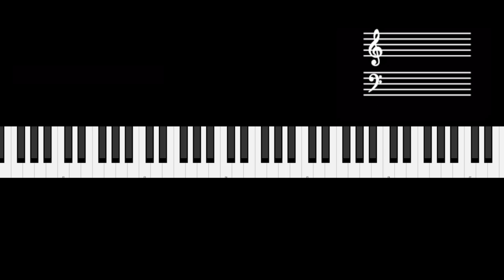Riff #2437 - Jason Zac